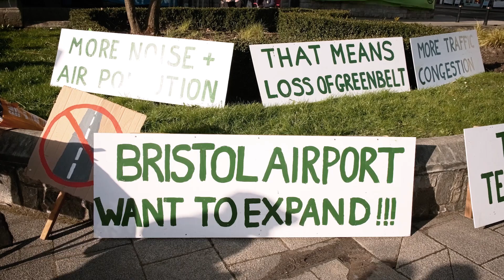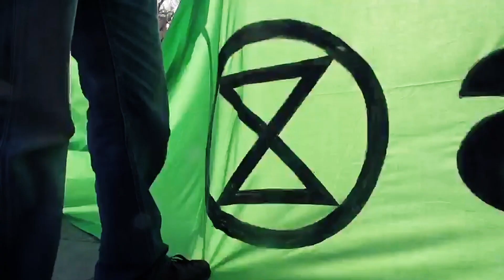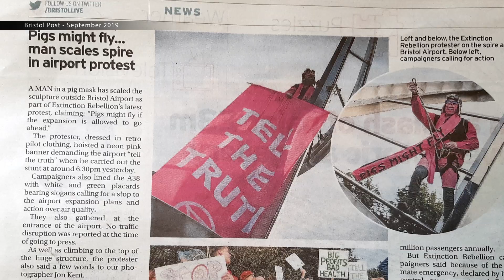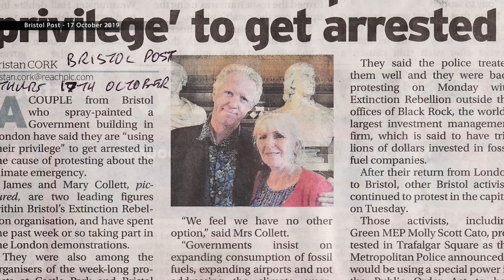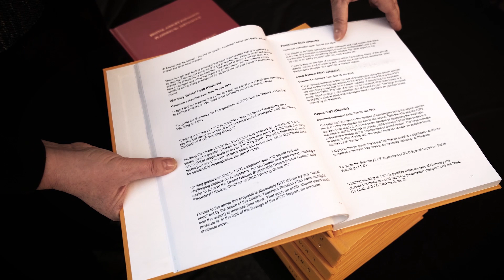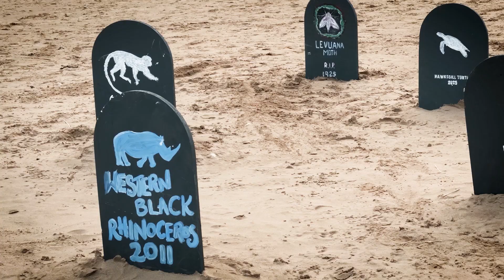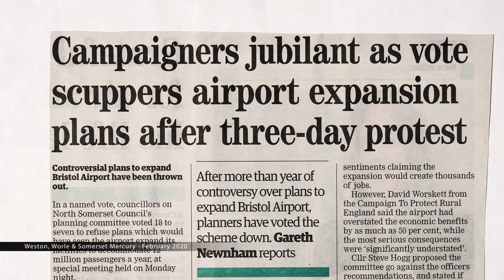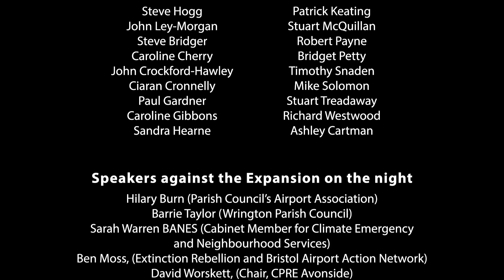Bristol Airport: The Plane Truth.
On 10th February 2020 Bristol Airport lost its planning application to expand the airport to cater for 2 million passengers per year.  The decision was made by  27 North Somerset councillors who were advised by their officers to accept the application but they courageously turned the plans down echoing the concerns of the surrounding communities and because we are facing a climate emergency.

Bristol Airport Action Network (BAAN) acted as an umbrella organisation to oppose the corporate might and greenwash of the local airport and its wealthy owners the Ontario Teacher's Pension Plan.  This film shows the determination and creativity that took place during the year-long campaign to stop the airport from expanding.  Much credit to David Mathias who has weaved together video clips, photos and interviews with some of the key players into an amazing story where truth won over the Airport's drive for profits over planet.